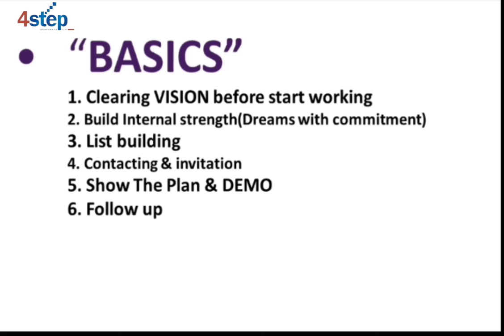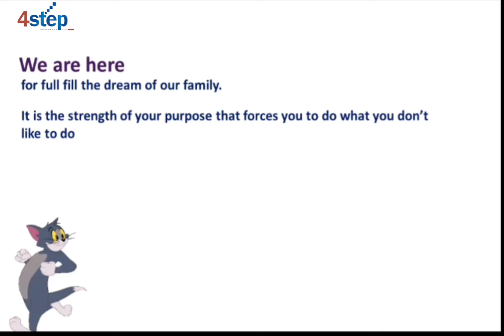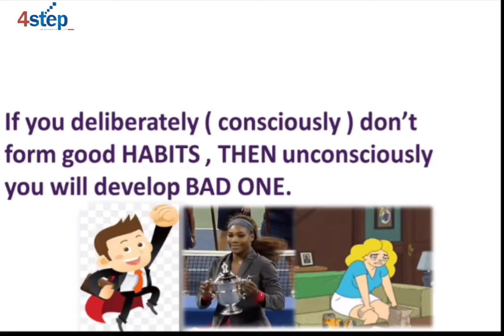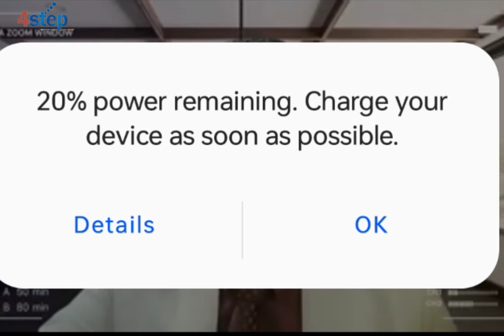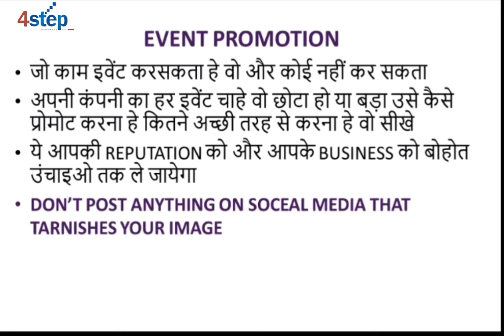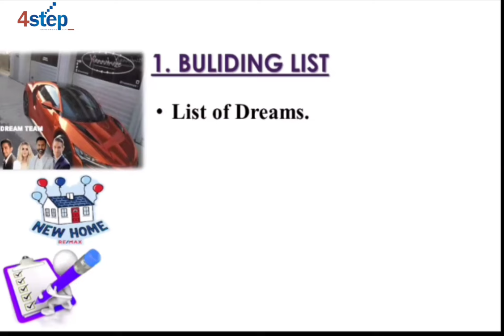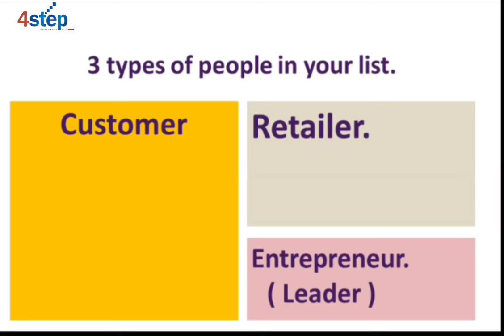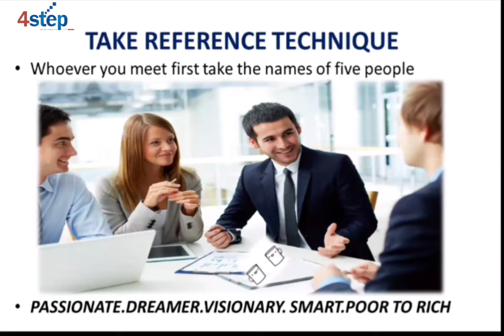fore step training फोर स्टेप ट्रेनिंग पावरफुल ट्रेनिंग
fore step training
फोर स्टेप ट्रेनिंग
पावरफुल ट्रेनिंग

एक मिनट में जिंदगी नही बदलती, पर एक मिनट में लिए गए फैसले से जिंदगी बदल जाती है!*🕙
*कृपया एक मिनट निकाल कर पूरा जरूर पढ़ें!*🔰
*यह बिज़नेस एक -*✈️ *हवाई सफर जैसा है! एक बार रनवे पर दौड़ना है!*
*Simple 😇 Simple 😇*
*💰Business Plan💰*
*सच होंगे सपने*
 *आ गया आपके सपनों को हकीकत में बदलने वाला लाइबलिटी फ्री बिजनेस*
*FDA प्रमाणित 100%  आयुर्वेदिक प्रोडक्ट*
*26 देशों में सप्लाई*
*अपनी मनपसंद के हेल्थ सप्लीमेंट*
*जॉइनिंग Rs-1200/-से Rs-3500/-*
*L/R 1:1 की मैचिंग*
*रोज कमाए Rs-1000/-से Rs-5000/-*
*रोज क्लोजिंग  पेआउट*
*1-एक महीने ID कैपिंग बोनस Rs-150000/-*
*ट्रायो ID कैपिंग बोनस 450000/-*
*2-रोयल्टी बोनस 40% कंपनी टर्नओवर*
*3-रिपरचेज बोनस 12 लेबल अनलिमिटेड*

*लाइफ में वन टाइम 1000 पीबी का प्रोडक्ट लेना है पर मंथ प्रोडक्ट लेने का कंडीशन नहीं है*